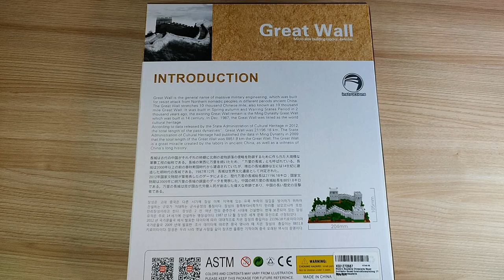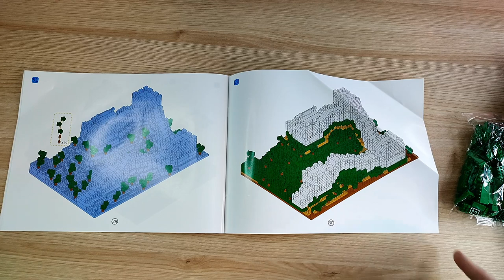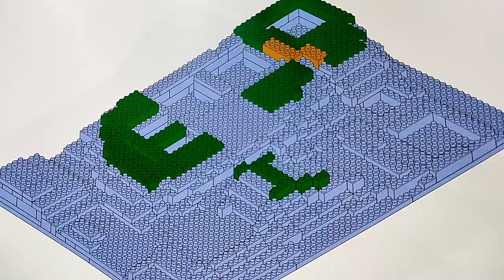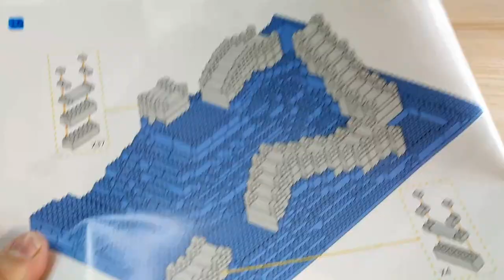"Bau den selben Stein nochmal, alles klar den selben Stein nochmal!" Wise Hawk 2468 Great Wall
Hallo liebe Freunde der gepflegten Klemmbaustein Baukunst. In diesem Video geht es um ein Set von Wise Hawk! Was kann die Klemmbaustein chinesische Mauer aus der Gift Series Reihe? Welche Steinequalität erwartet uns?! Viel Spaß dabei :).